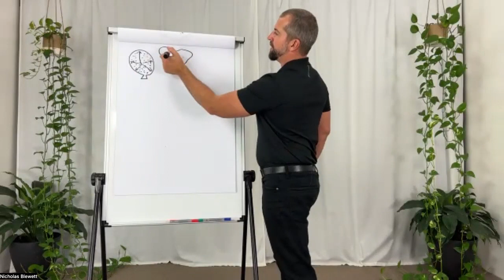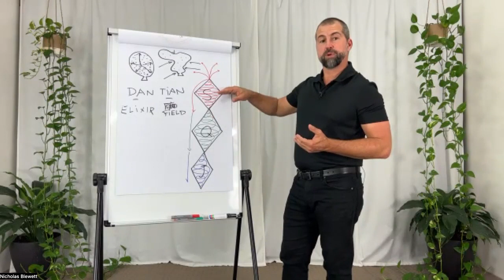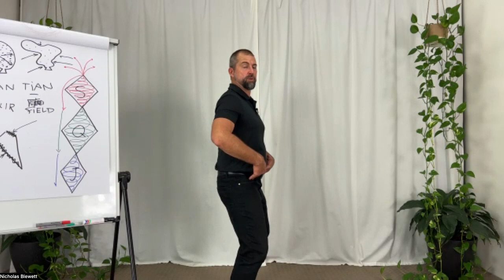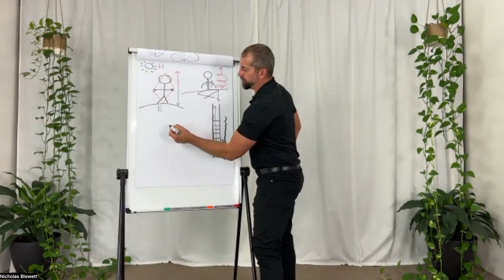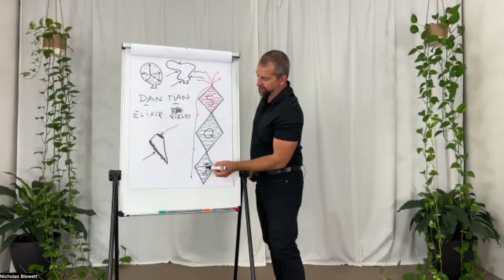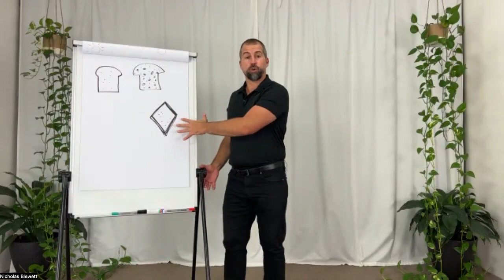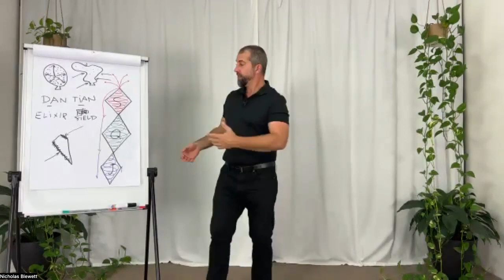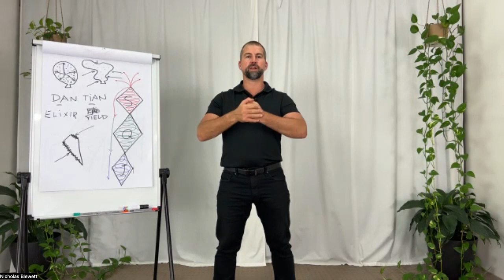Empaths and Energy Workers